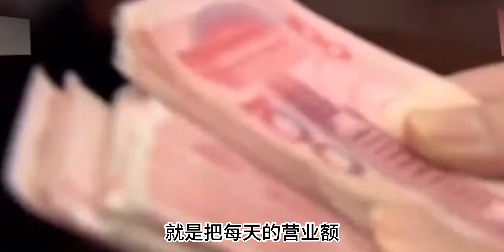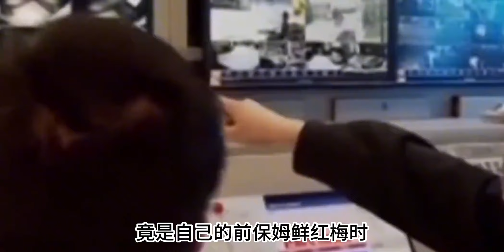女医生家中每逢周四必丢钱，4年消失100多万，连监控都拍不出真凶~每天体会世间百态